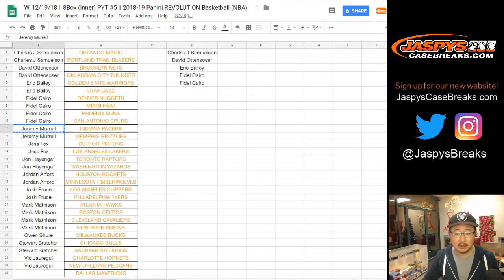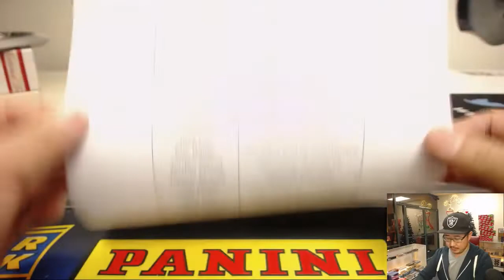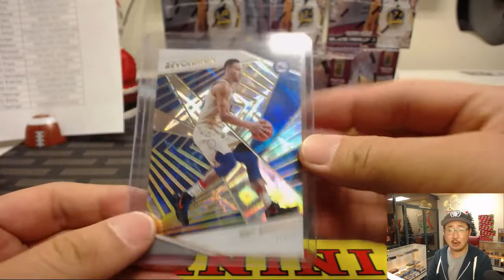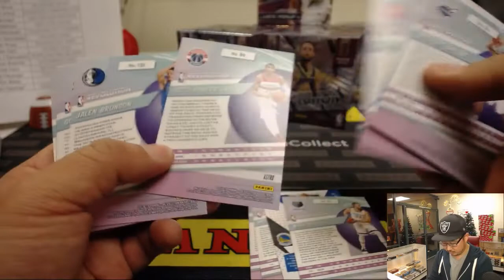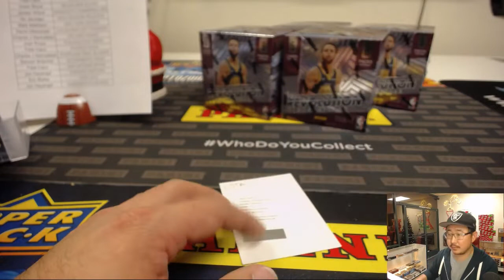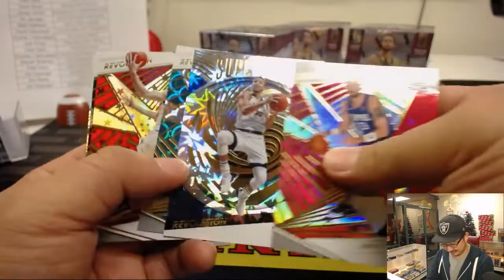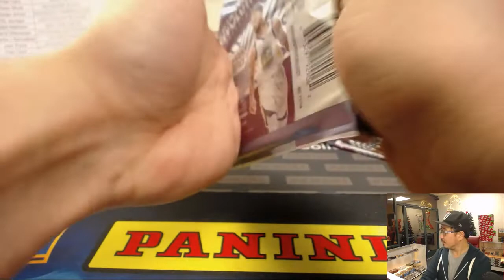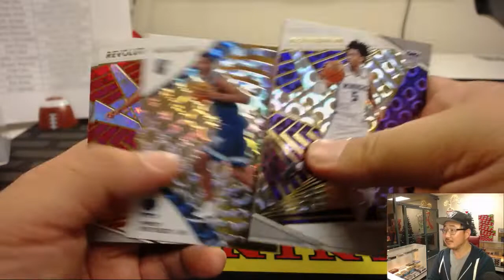W, 12/19/18 || 8Box (Inner) PYT #5 || 2018-19 Panini REVOLUTION Basketball (NBA)